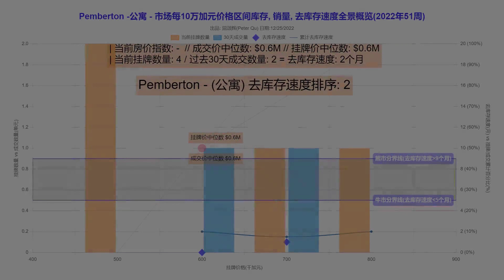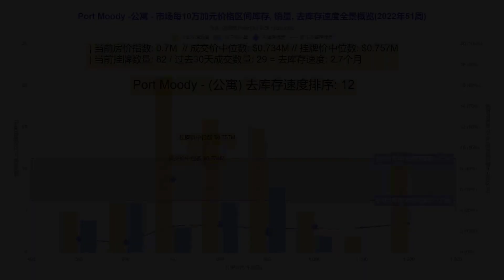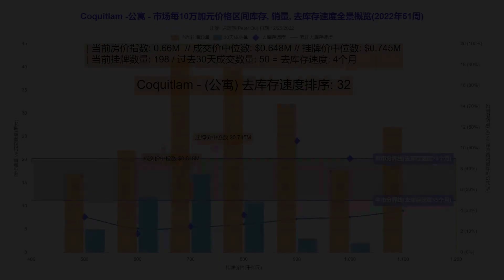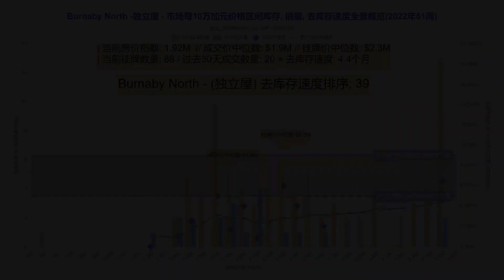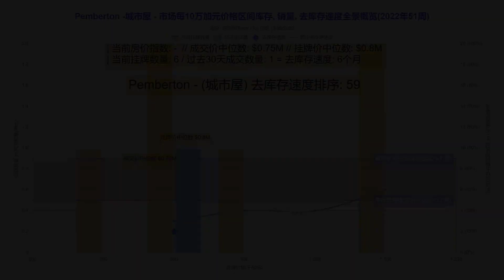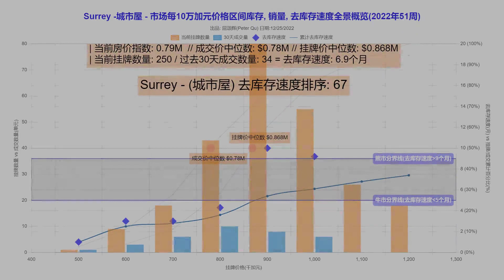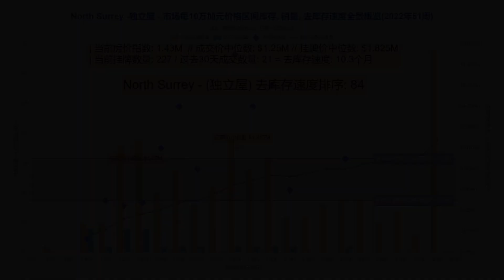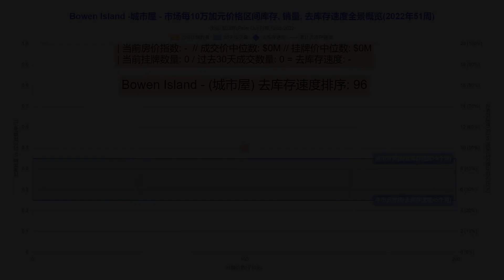2022年12月18-24日第51周大温房地产市场 | 每10万价格区间分布图 | 去库存速度 | 库存 | 30天均量 | 按去库存速度快慢排序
大温哥华房地产市场表现周报:

 1. 每10万价格区间的库存
 2. 每10万价格区间的销售量
 3. 每10万价格区间的去库存速度(月数)
 4. 成交价格的中位数
 5. 挂牌价格的中位数

独立屋, 城市屋, 公寓

包含大温地区全部共30个城市和区域, 温哥华, 本那比, 列治文, 素里, 兰里, 高贵林, 满地宝, 北温哥华, 西温哥华, 高贵林港, 枫树岭, 三角洲, 艾伯斯福德, 米逊, 阳光海岸等等
Abbotsford: Apartment Rank 49 (4.8 mths), 08:11 | Townhouse Rank 61 (6.1 mths), 10:11 | Single House Rank 66 (6.6 mths), 11:01
Bowen Island: Apartment Rank 95 (- mths), 15:51 | Townhouse Rank 96 (- mths), 16:01 | Single House Rank 92 (- mths), 15:21
Burnaby East: Apartment Rank 89 (13 mths), 14:51 | Townhouse Rank 57 (6 mths), 09:31 | Single House Rank 48 (4.8 mths), 08:01
Burnaby North: Apartment Rank 31 (4 mths), 05:11 | Townhouse Rank 13 (2.8 mths), 02:11 | Single House Rank 39 (4.4 mths), 06:31
Burnaby South: Apartment Rank 17 (3 mths), 02:51 | Townhouse Rank 50 (4.9 mths), 08:21 | Single House Rank 42 (4.5 mths), 07:01
Cloverdale: Apartment Rank 11 (2.5 mths), 01:51 | Townhouse Rank 14 (2.8 mths), 02:21 | Single House Rank 38 (4.3 mths), 06:21
Coquitlam: Apartment Rank 32 (4 mths), 05:21 | Townhouse Rank 7 (2.4 mths), 01:11 | Single House Rank 63 (6.4 mths), 10:31
Fraser Valley: Apartment Rank 45 (4.5 mths), 07:31 | Townhouse Rank 41 (4.4 mths), 06:51 | Single House Rank 68 (7 mths), 11:21
Greater Vancouver: Apartment Rank 33 (4.1 mths), 05:31 | Townhouse Rank 35 (4.2 mths), 05:51 | Single House Rank 70 (7.3 mths), 11:41
Ladner: Apartment Rank 23 (3.5 mths), 03:51 | Townhouse Rank 94 (- mths), 15:41 | Single House Rank 71 (7.4 mths), 11:51
Langley: Apartment Rank 21 (3.3 mths), 03:31 | Townhouse Rank 10 (2.5 mths), 01:41 | Single House Rank 55 (5.6 mths), 09:11
Maple Ridge: Apartment Rank 34 (4.1 mths), 05:41 | Townhouse Rank 19 (3.1 mths), 03:11 | Single House Rank 62 (6.2 mths), 10:21
Mission: Apartment Rank 90 (14 mths), 15:01 | Townhouse Rank 24 (3.5 mths), 04:01 | Single House Rank 73 (7.4 mths), 12:11
N. Delta: Apartment Rank 4 (2.1 mths), 00:41 | Townhouse Rank 76 (8 mths), 12:41 | Single House Rank 72 (7.4 mths), 12:01
New Westminster: Apartment Rank 15 (2.8 mths), 02:31 | Townhouse Rank 6 (2.2 mths), 01:01 | Single House Rank 51 (5 mths), 08:31
North Surrey: Apartment Rank 54 (5.4 mths), 09:01 | Townhouse Rank 60 (6.1 mths), 10:01 | Single House Rank 84 (10.3 mths), 14:01
North Vancouver: Apartment Rank 8 (2.4 mths), 01:21 | Townhouse Rank 25 (3.8 mths), 04:11 | Single House Rank 37 (4.3 mths), 06:11
Pemberton: Apartment Rank 2 (2 mths), 00:21 | Townhouse Rank 59 (6 mths), 09:51 | Single House Rank 87 (12 mths), 14:31
Pitt Meadows: Apartment Rank 9 (2.4 mths), 01:31 | Townhouse Rank 1 (1.2 mths), 00:11 | Single House Rank 3 (2.1 mths), 00:31
Port Coquitlam: Apartment Rank 20 (3.1 mths), 03:21 | Townhouse Rank 16 (2.9 mths), 02:41 | Single House Rank 64 (6.4 mths), 10:41
Port Moody: Apartment Rank 12 (2.7 mths), 02:01 | Townhouse Rank 5 (2.2 mths), 00:51 | Single House Rank 47 (4.7 mths), 07:51
Richmond: Apartment Rank 28 (3.9 mths), 04:41 | Townhouse Rank 29 (4 mths), 04:51 | Single House Rank 79 (9.4 mths), 13:11
South Surrey White Rock: Apartment Rank 44 (4.5 mths), 07:21 | Townhouse Rank 22 (3.5 mths), 03:41 | Single House Rank 80 (9.4 mths), 13:21
Squamish: Apartment Rank 26 (3.8 mths), 04:21 | Townhouse Rank 40 (4.4 mths), 06:41 | Single House Rank 77 (8.4 mths), 12:51
Sunshine Coast: Apartment Rank 82 (9.7 mths), 13:41 | Townhouse Rank 52 (5 mths), 08:41 | Single House Rank 81 (9.5 mths), 13:31
Surrey: Apartment Rank 75 (7.7 mths), 12:31 | Townhouse Rank 67 (6.9 mths), 11:11 | Single House Rank 65 (6.6 mths), 10:51
Tsawwassen: Apartment Rank 43 (4.5 mths), 07:11 | Townhouse Rank 93 (- mths), 15:31 | Single House Rank 18 (3.1 mths), 03:01
Vancouver East: Apartment Rank 36 (4.2 mths), 06:01 | Townhouse Rank 69 (7 mths), 11:31 | Single House Rank 74 (7.6 mths), 12:21
Vancouver West: Apartment Rank 53 (5.4 mths), 08:51 | Townhouse Rank 83 (9.9 mths), 13:51 | Single House Rank 85 (10.8 mths), 14:11
West Vancouver: Apartment Rank 86 (10.8 mths), 14:21 | Townhouse Rank 58 (6 mths), 09:41 | Single House Rank 88 (12.4 mths), 14:41
Whislter: Apartment Rank 56 (5.7 mths), 09:21 | Townhouse Rank 27 (3.9 mths), 04:31 | Single House Rank 46 (4.7 mths), 07:41
White Rock: Apartment Rank 78 (8.8 mths), 13:01 | Townhouse Rank 30 (4 mths), 05:01 | Single House Rank 91 (16.4 mths), 15:11